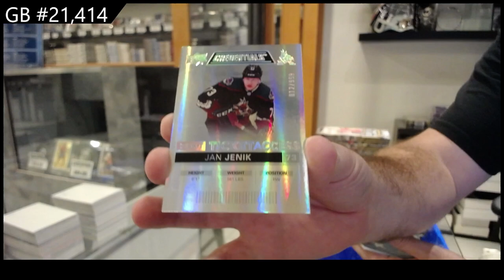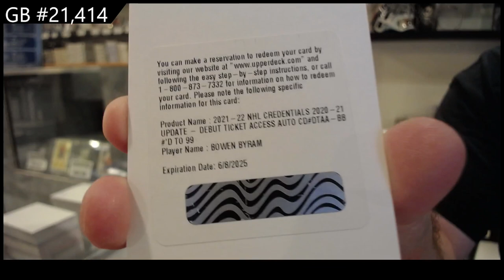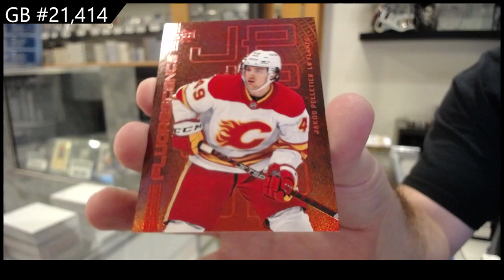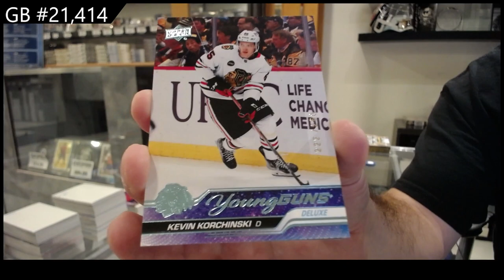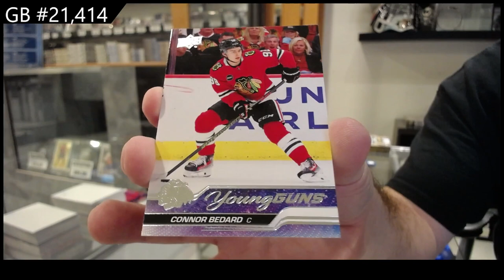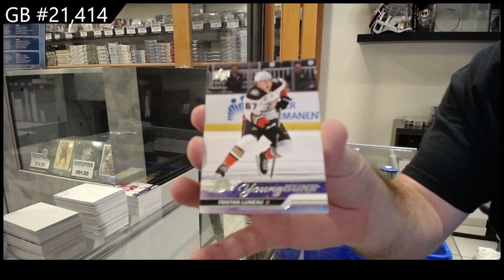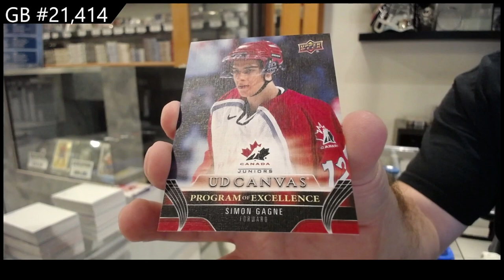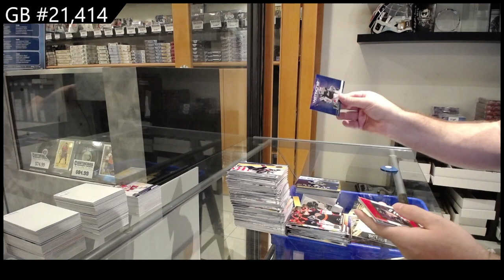23-24 UD Series 2 & 21-22 UD Credentials Hockey 4 Box Break - CNC GB #21,414